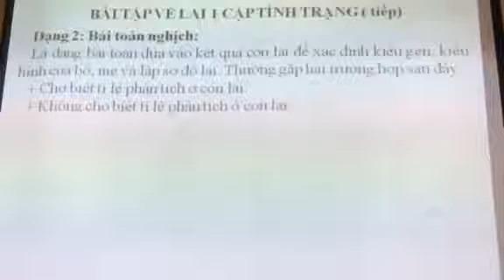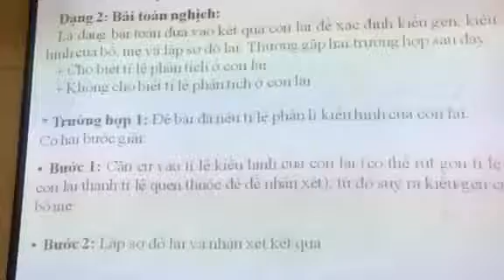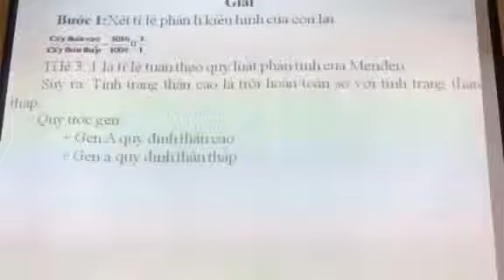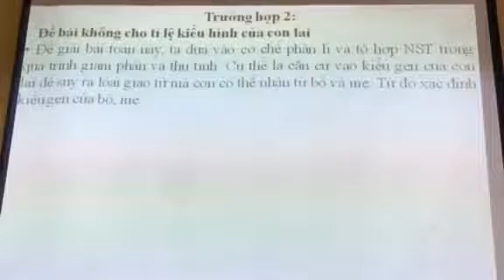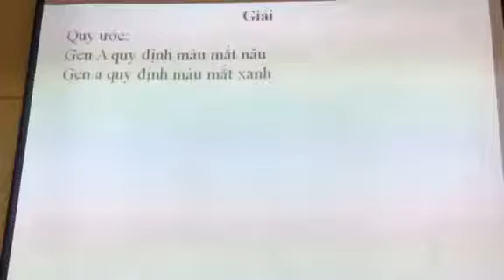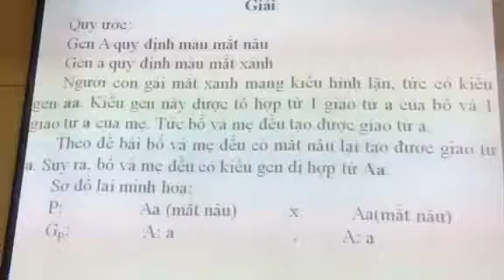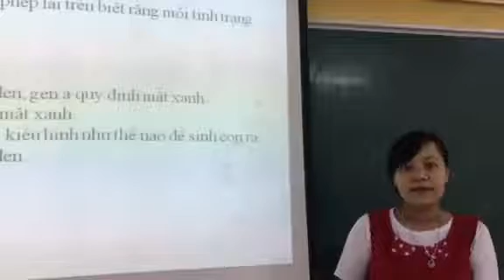Hướng dẫn học sinh giải dạng bài toán nghịch trong lai 1 cặp tính trạng